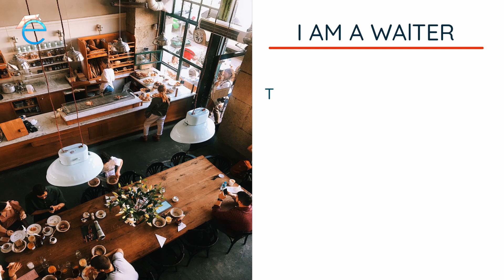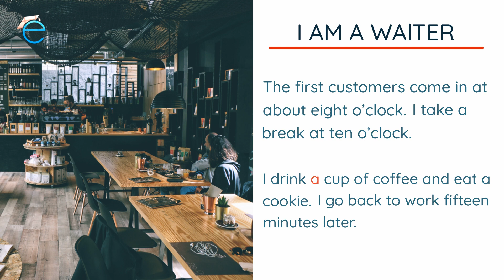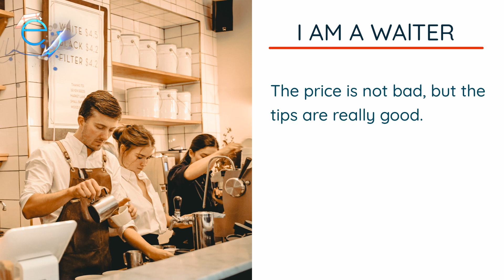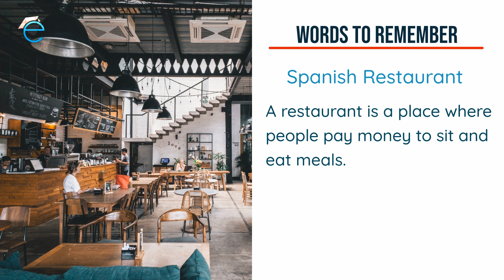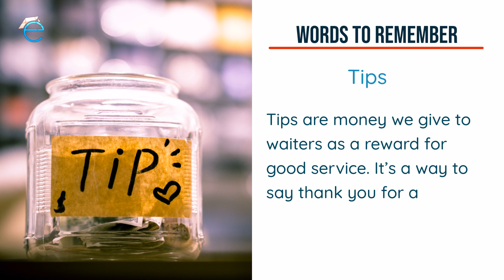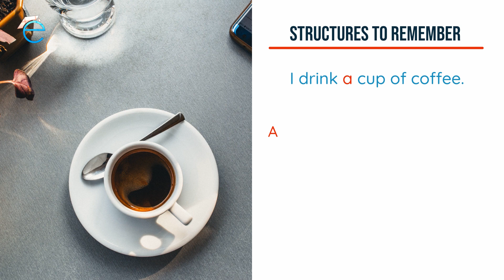Basic Reading & Vocabulary Course -2: A1-A2 Elementary Level English Reading | Read to Learn English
With this video, you will listen and read a paragraph.
You will learn English structures and important vocabulary.
You will learn pronunciation as well.

To check and purchase our A1-A2 Elementary Level English Reading | Read to Learn English course, visit the link:

Elementary Seviye İngilizce Dersleri - A1 & A2 (Türkçe Anlatım) videolarımızı izlemek için link

Elementary Level English Lessons - A1 & A2 (Explained in English) videolarımızı izlemek için

Intermediate Level English Lessons - B1 & B2 (Explained in English) videolarımızı izlemek için

Intermediate Seviye İngilizce Dersleri - B1 & B2 (Türkçe Anlatım) videolarımızı izlemek için link

Advanced Seviye İngilizce Dersleri - C1 & C2 (Türkçe Anlatım) videolarımızı izlemek için link

MyECO bir Candelas International Markasıdır.